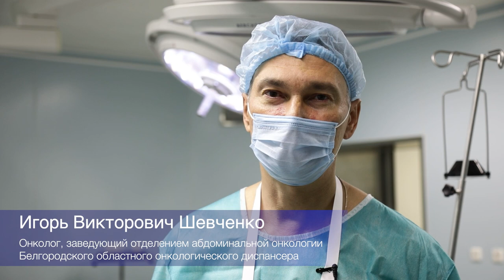О курсе Замана Зауровича Мамедли «Трансанальная эндомикрохирургия в лечении опухолей прямой кишки».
Уважаемые коллеги, недавно прошла серия мастер-классов Замана Зауровича Мамедли по методике проведения ТЭО в хирургии злокачественных опухолей прямой кишки.

С показательными операциями и лекциями Заман Заурович посетил Казань и Екатеринбург, где помимо ТЭО он выполнял лапароскопические операции с помощью видеосистемы IMAGE1 S™ RUBINA™ от KARL STORZ в прямом эфире.

💡Запись трансляции из Свердловского областного онкологического диспансера, во время которой Заман Заурович выполнил лапароскопическую резекцию прямой кишки с применением ICG-флуоресценции, смотрите по ссылке на портале endotrainig

Вернувшись в Москву, Заман Заурович провёл двухдневный мастер-класс для коллег в рамках проекта ONCO-ACADEMY на базе родного НМИЦ онкологии им. Н.Н. Блохина. Участники поделились своими впечатлениями об обучении в двухминутном ролике.